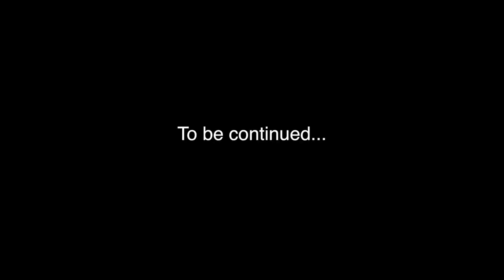Exploring Merzouga | Day 3 Morocco Desert Tour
After leaving our tent and rode the camels back to Merzouga, our guide Hassan takes us off road to start day 3 of our Morocco Desert Tour. First we visited Tifart Lake which is a seasonal lake in the area. Then a viewpoint overlooking the Erg Chebbi sand dunes, and finally a mine known for its minerals specifically ones used for Mascara.

We took the 4-day Marrakech to Fes Desert tour with Mouhou tours.

Have you tried AirBnb yet? Click the link below for $40 off on your first AirBnb stay